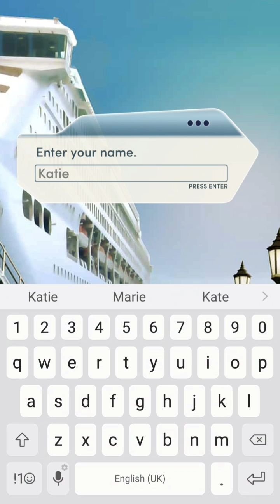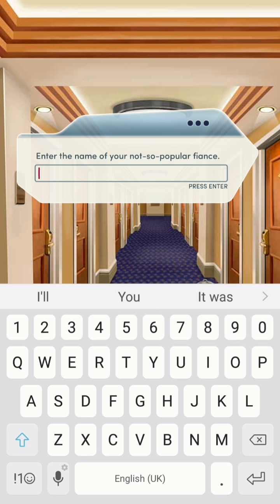Choices: Rules of Engagement Book 1 Chapter 1 (Leo Romance - Diamonds used)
Here we are, as promised at last. The first chapter of Rules of Engagement, Leo only route, which won the vote. I will be sticking to only him as much as I can, but there are some choices where I have little choice but to have romance points with the others.

So apart from changing the names of the MC, the Party sister and the ex, I'll be changing the name of the other sister. Keeping the rest as they are. I didn't want to use the name Trent, since that's the name of a nice guy from a game I play - didn't want to associate the two. But I did want to change the three female siblings names for various reasons.

Why is accepting a drink from someone classed as flirty? Ah well, I didn't want to be rude to Dean. He's only being polite.

Cruise ships. I've been on one recently, though it was only a three day one. It was amazing, and I'd so love to go on one even for a few weeks! Imagine being on one for the whole summer!

Imagine waking up to find you have inherited 100 million... Wow.

Finding out your partner has cheated on you... And walking in on it. Ugh. It hurts enough to know they cheated, I can't imagine the other.

How he thinks chocolates can solve that issue. What a jerk... Glad we are able to have it out with him. Just a shame it cost diamonds, but so worth it. And he deserved to be shoved in the pool.